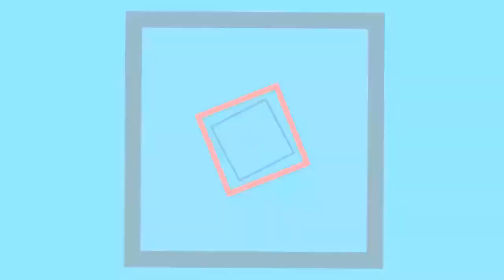FUT 15 | Pack Opening 250k FT. Robben TIF, Grizi TIF ... | FR/HD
▶ Tu veux des crédits pas chère, livré rapidement et 100% fiable ?